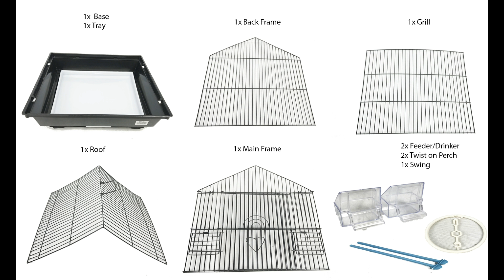Pet Ting Foxglove Bird Cage - How to build